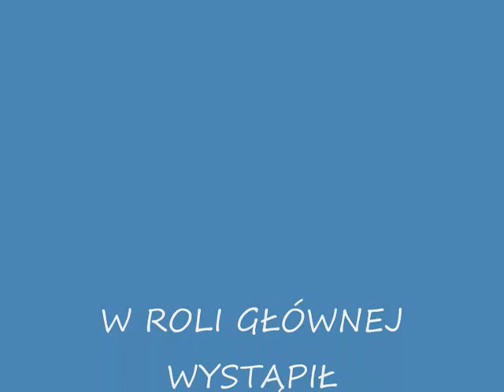BULTERIER ELMO JAKO BIELINEK KAPUSTNIK.wmv